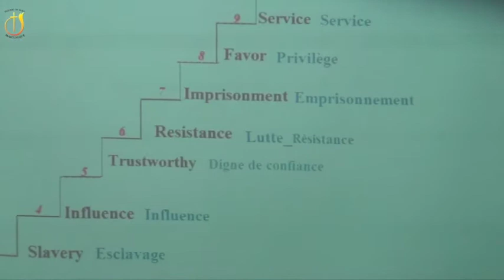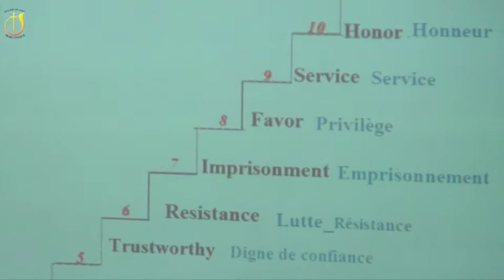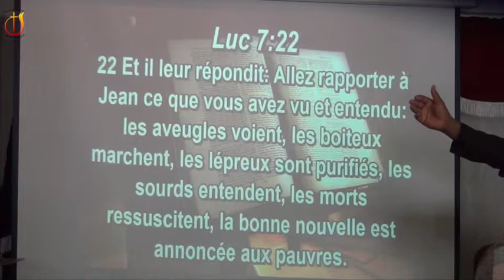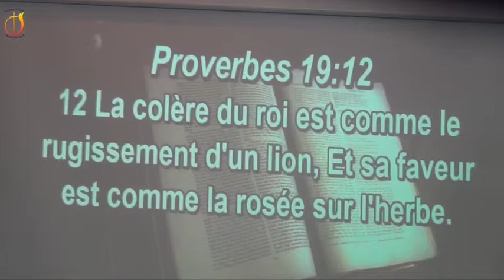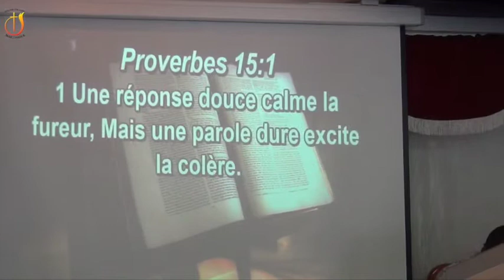L'escalier qui fit sortir Joseph de l'esclavage pour devenir un conducteur (8)